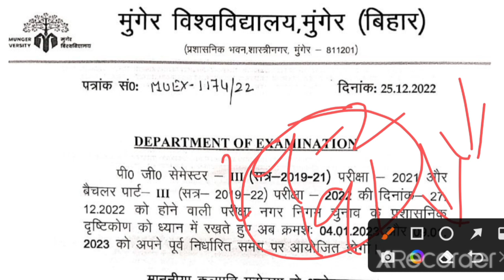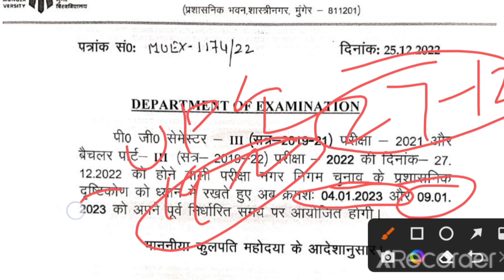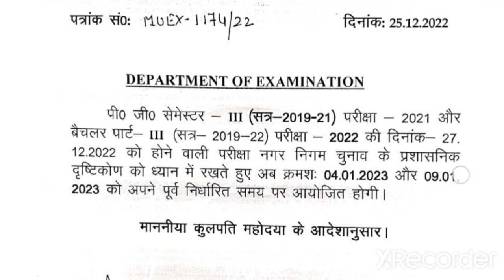Munger University UG Part-3 (2019-22) & PG Sem.III (2019-21) Exam Program | परीक्षा तिथि में बदलाव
आप लोग ऐसे ही सपोर्ट करते रहें।
                      GULSHAN STUDY